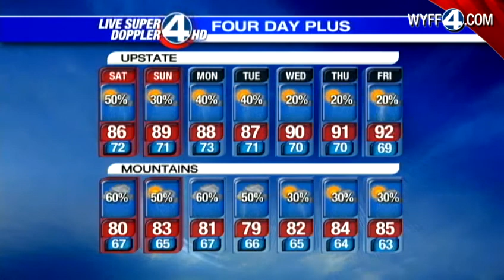Keisha's Forecast for Saturday, August 4, 2012